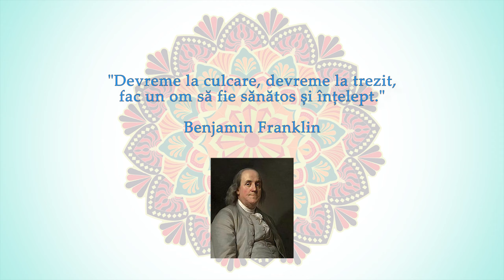8 Metode de reducere a stresului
Dragul meu, draga mea,

Rabdare daca ai poti sa afli cele 8 Metode de Reducere a Stresului.
Asculta-le si practica-le.
Iti spun sigur, sigur ca functioneaza.

Sa ai spor si bucurie in tot ce faci.

Te pup.